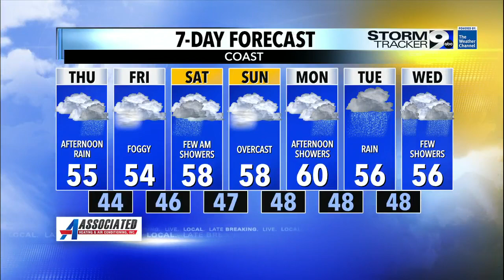Morning fog and cold temperatures again, but rain set for Thursday afternoon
Strong cold front offshore will introduce rain chances Thursday afternoon, but it's a quick front with drier weather expected into Friday.